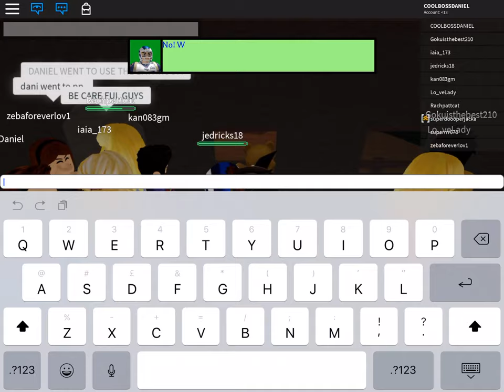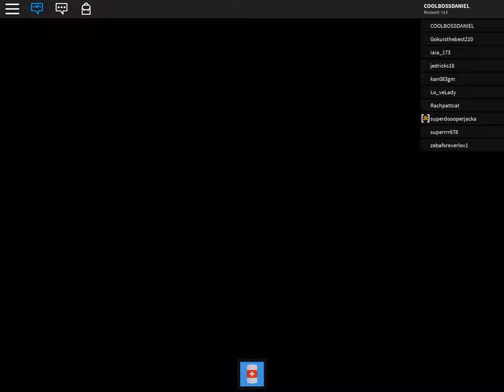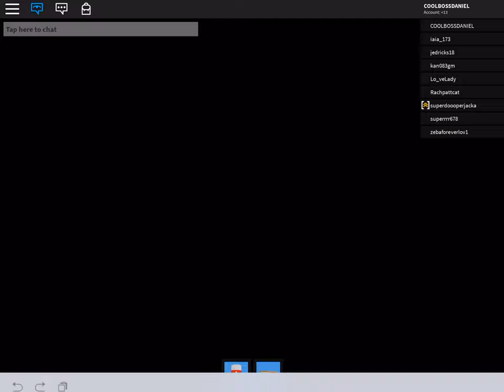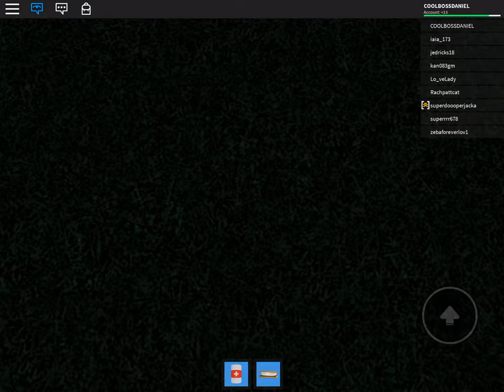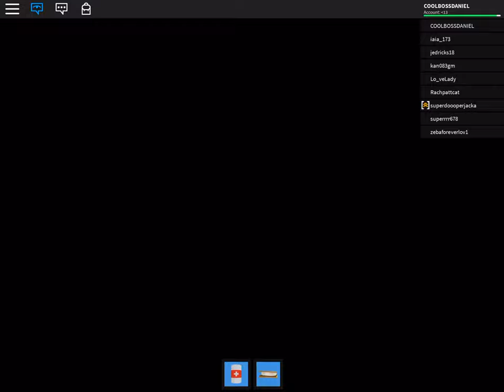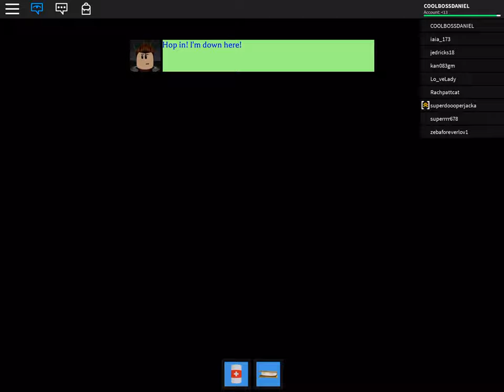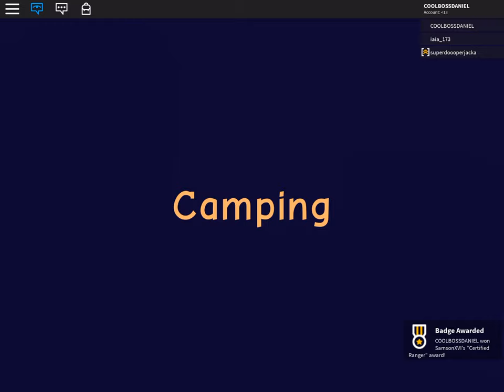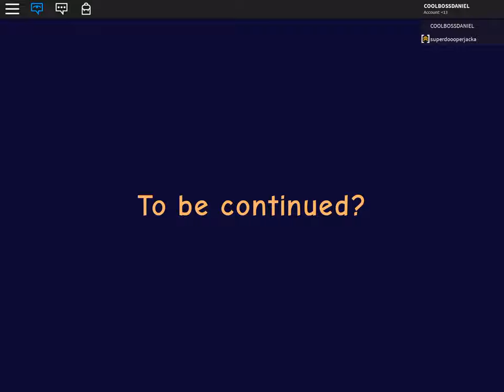Camping2| Good Ending Daniel lives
This video shows what happens if you don’t shoot Park Ranger Daniel